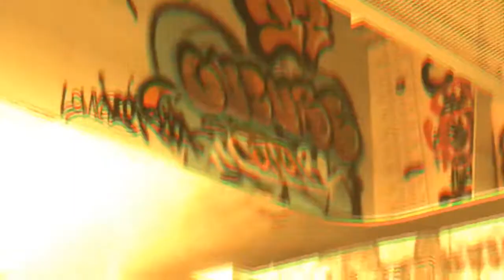Южное Братство - Чистополь / Видео приглашение в Чистополь (Клип)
✅ Видео приглашение на концерт в городе Чистополь от группы Южное Братство. В состав которой входят такие рэп артисты как RNT,DOZA и Артёма Михей.

💽 Песня из дебютного альбома Южное Братство  "Полуденная сторона"